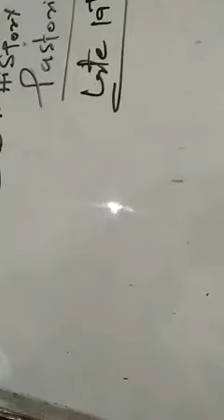Class 9th pastoralism in s. Africa